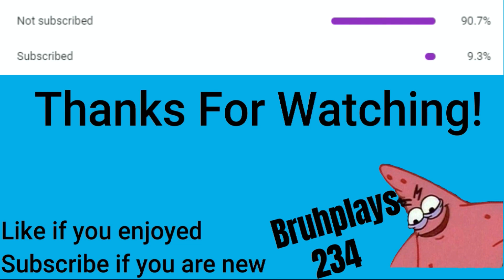New Megalodon vs strong units |Animal Revolt Battle Simulator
Tell me what battles you want to see next!